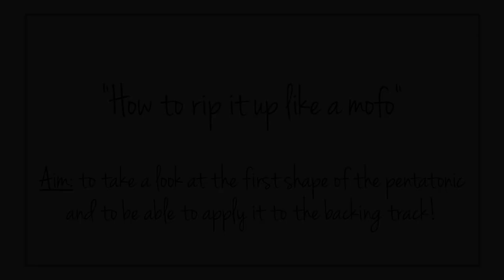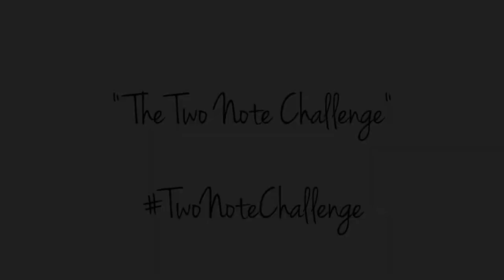Minor Pentatonic Scale Ep1 - How to rip it up like a mofo!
Within this Two Guys and Guitars Lesson, Andrew (Arcane Roots) & Paul take a look at new and inventive ways of soloing using the Minor Pentatonic Shape 1, including a selection of Licks and "The Two Note Challenge"!

To download the FREE Backing Track and Guitar Tab, Sign up for a FREE Bedroom Guitarist Membership and get lots more FREE Lessons & Videos!

Skip to the good bit
0:00 Intro
0:25 Explanation
2:10 Lesson Plan
2:55 Pentatonic Shape 1
6:31 Two Chord Blues Progression
7:30 Demonstration
8:22 Lick 1
9:13 Lick 2
10:27 Lick 3
12:03 Lick 4
14:00
16:27 Paul
17:25 Andrew
19:11 Outro